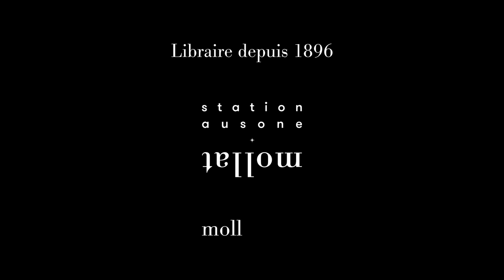Hila Blum - Comment aimer sa fille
Hila Blum vous présente son ouvrage "Comment aimer sa fille" aux éditions R.Laffont.